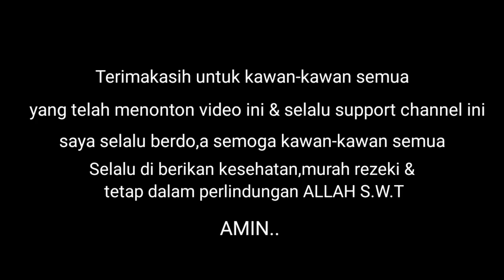MAKAN MIE AYAM BAKSO URAT(eat meatball chicken noodles)||JAJAN ANAK KOS.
ASSALAMUALAIKUM WR. WB, Hallo kawan-kawan semua,video kali ini kita makan mie ayam bakso ya kawan-kawan,saya membeli di bakso sidomuncul jln arifin ahmad pekanbaru.tapi saya makannya pakai sumpid dan masih tahap belajar makan pakai sumpid. lihat videonya sampai full ya kawan-kawan.